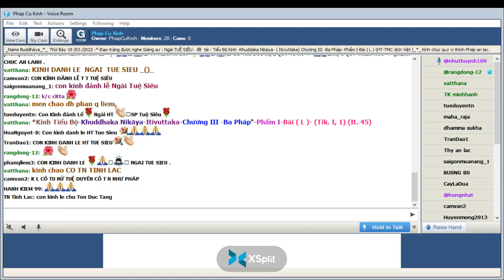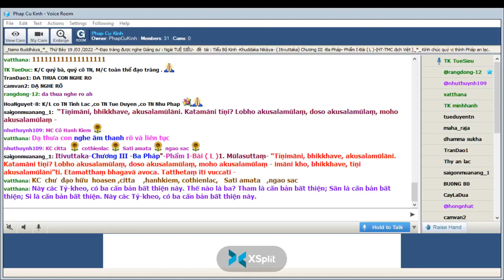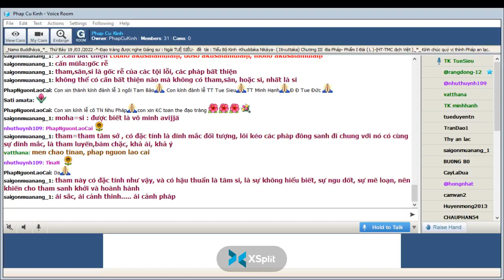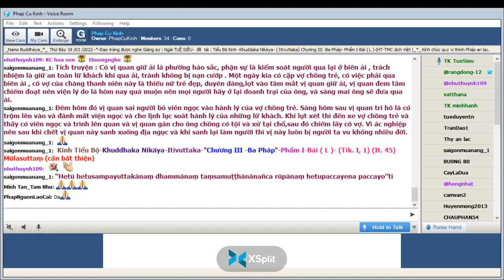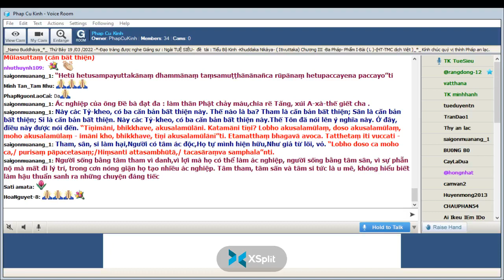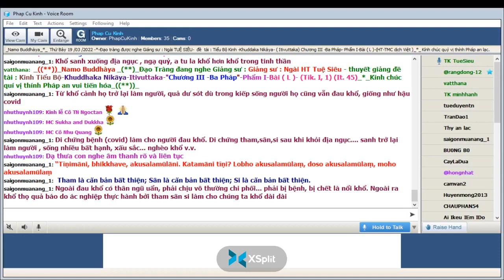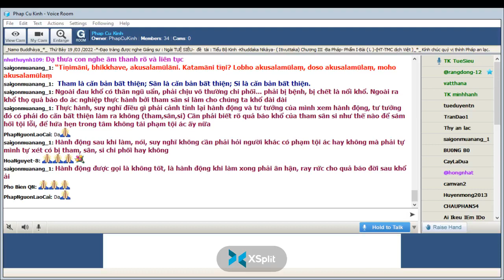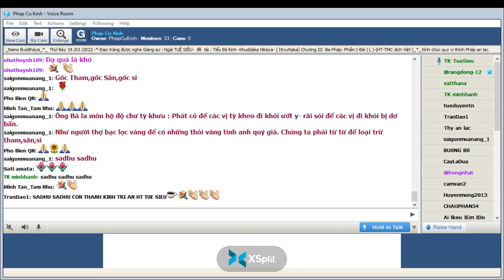29_Thứ Bảy Mar 19-2022.Ngài Tuệ Siêu giảng Tiểu Bộ Kinh(Buổi 29)-tập thứ 4-Kinh Phật Thuyêt Như Vậy.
29_Thứ Bảy Mar 19-2022.Ngài Tuệ Siêu giảng Tiểu Bộ Kinh(Buổi 29)-tập thứ 4-Kinh Phật Thuyêt Như Vậy.Chương III -Ba Pháp"-Phẩm I-Bài ( L )- (Tik. I, 1) (It. 45)"-